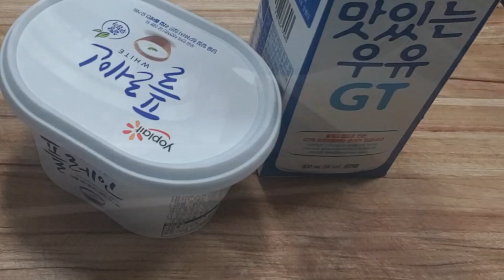카레라이스~부드러운맛의 비밀을 공개한다..reveal the secret of the Japanese style, soft taste of curry riceأرز بالكاري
재료:돼지고기안심살250g, 고형카레1팩, 밥, 달걀
야채재료:감자2개, 양파1개, 당근1/2
양념:버터1T,식용유1T,물엿1T, 우유1컵과 조금더,플레인요구르트450g

1.고기,감자,당근,양파는 큼직하게 깍뚝썬다.
2.냄비에 식용유1T,버터1T 넣고 고기볶다가  어느정도 익으면
3.야채와 물엿1T넣고 볶다가 물1/2컵넣고 뚜껑덮어  감자익을만큼 끓인다.
4.약불로 줄리고 고형카레 넣어 풀고, 우유,플레인요구르트넣고 저어서 완성.
5.밥위에 달랼후라이 올려 낸다.
카레라이스 일본식 카레라이스#고형카레
Ingredients:250g of pork tenderloin, 1 pack of solid curry, rice, eggs
Vegetable Ingredients:2 potatoes,1 onion,1/2 carrots
Seasoning: butter1T, cooking oil1T, starch syrup1T, 1 cup of milk and a little bit more, plain yogurt450g

1. Chop meat, potatoes, carrots, and onions big.
2.Put cooking oil 1T and butter 1T in a pot and stir-fry the meat to a certain extent.
3. Add vegetables and starch syrup 1T, stir-fry, add 1/2 cups water, cover it with a lid, and boil the potatoes as much as you want.
4. Reduce the heat to low and dissolve solid curry, add milk and plain yogurt and stir to finish.
5. Put the fried rice on top of the rice.
المكونات: 250 جرام فيليه لحم الخنزير ، 1 علبة كاري صلب ، أرز ، بيض
مكونات الخضار: 2 بطاطس ، 1 بصل ، 1/2 جزر
التوابل: 1 طن زبدة ، 1 طن زيت طهي ، 1 طن شراب نشا ، 1 كوب حليب والمزيد ، زبادي سادة 450 جرام

1. قطع اللحم والبطاطس والجزر والبصل إلى قطع كبيرة.
2. ضعي 1 طن من زيت الطهي و 1 طن من الزبدة في مقلاة وقلبي اللحم.
3. أضيفي 1 طن من الخضار وشراب النشا ، واقلي ، وأضيفي نصف كوب من الماء ، وغطيها بغطاء ، واتركيها تغلي بقدر ما تنضج البطاطس.
4. خففي الحرارة على نار هادئة ، ثم ارخيها بالكاري الصلب ، أضيفي الحليب واللبن الزبادي وقلبي حتى يكتمل.
5. قدمي Dalapon Fry على الأرز.
# أرز كاري # أرز كاري ياباني # كاري صلب